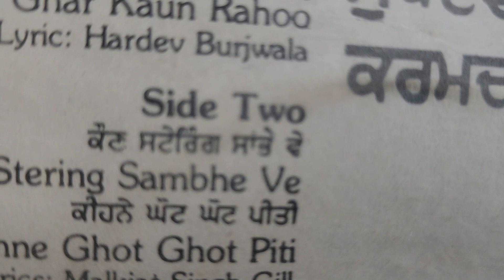ਬੇ ਕਾਬੂ ਗੱਡੀਆਂ। ਸੁਖਦੇਵ ਸਫਰੀ ਤੇ ਕਰਮਦੀਪ ਕੌਰ। ਲੇਖਕ ਮਲਕੀਤ ਸਿੰਘ ਗਿੱਲ। ਸੰਗੀਤ. ਚਰਨਜੀਤ ਅਹੂਜਾ।1983